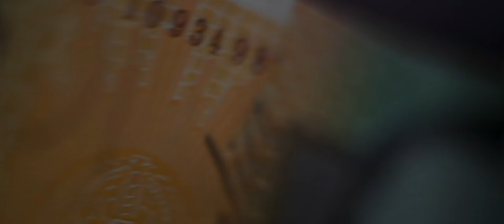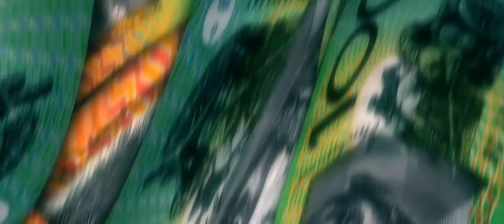Superficiality - An Experimental Short Film by Lachlan Margetts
Superficiality: The experimental film project made by Lachlan Margetts that explores the ways in which we can attribute a man's fixation on quantifiable traits (such as money) with the resultant emptiness of his personality.

Music Used (at beginning): "Dream Awhile Remix TERIYAKI GOD Remake"